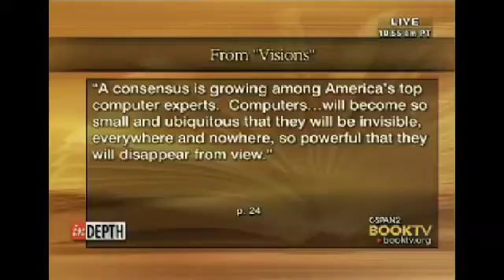Michio Kaku (part 9 of 12)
Original air date of Oct 3, 2010 on C-SPAN2 BookTV.

Michio Kaku talked about his life, career, and his work. He responded to telephones calls and electronic communications. Michio Kaku is a theoretical physicist and co-founder of the string field theory, a branch of the string theory. He has taught at the City College of New York for 25 years and currently holds the school's Henry Semat Chair and Professorship in theoretical physics. He graduated summa cum laude from Harvard in 1968 with a B.S. in Physics and received his Ph.D. from the University of California, Berkeley in 1972. He is the host of two science radio shows and the Science Channel television series "Sci Fi Science."

Michio Kaku is author of eight books, besides two text books:

Beyond Einstein: The Cosmic Quest for the Theory of the Universe (1995);

Hyperspace: A Scientific Odyssey Through Parallel Universes, Time Warps, and the Tenth Dimension (1995);

Visions: How Science Will Revolutionize the 21st Century and Beyond (1999);

Einstein's Cosmos: How Albert Einstein's Vision Transformed Our Understanding of Space and Time (2005);

Parallel Worlds: A Journey Through Creation, Higher Dimensions, and the Future of the Cosmos (2006);

Physics of the Impossible: A Scientific Exploration into the World of Phasers, Force Fields, Teleportation, and Time Travel (2008).

His forthcoming book, Physics of the Future: How Science Will Change Daily Life by 2100, is to be released in 2011.